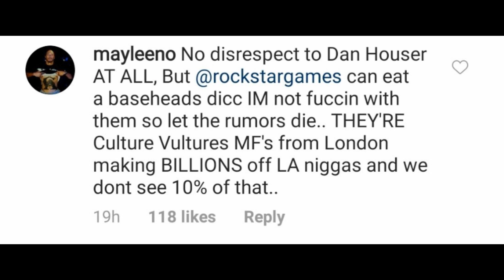GTA 6 SARÀ L'ULTIMO GIOCO DI ROCKSTAR GAMES?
ID RED DEAD REDEMPTION 2: minetola98

CANALI UTILI:
Rockstar Informer: